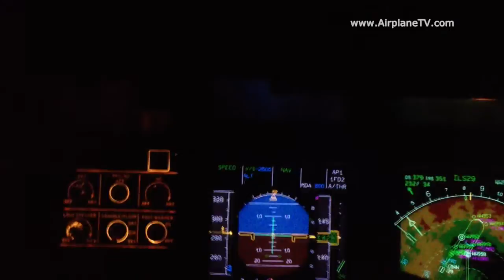Elmsfeuer - Saint Elmo's Fire from within in the cockpit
When flying close to thunderstorms ("close" still means several kilometres away) there is often increased static electricity in the air which sometimes leads to static discharges on window frames. In this example there are impressive discharges across the window frames of an Airbus 321 descending close to an area with cumulonimbus clouds and lightning activity.
Active thunderstorm clouds however will be circumnavigated with at least 10 NM lateral distance, sometimes even more is required.